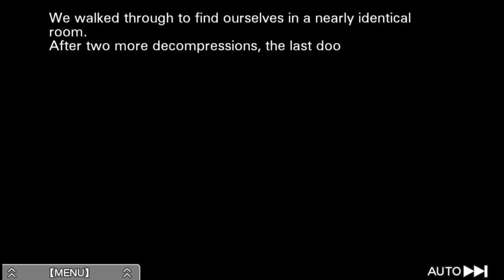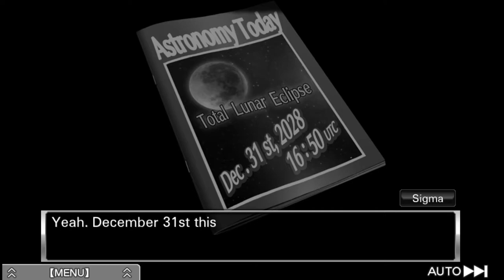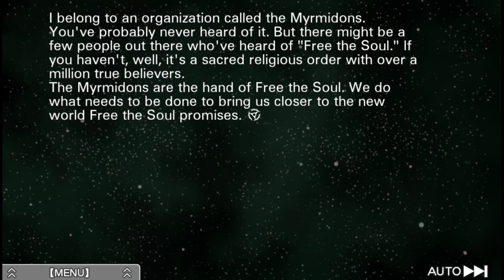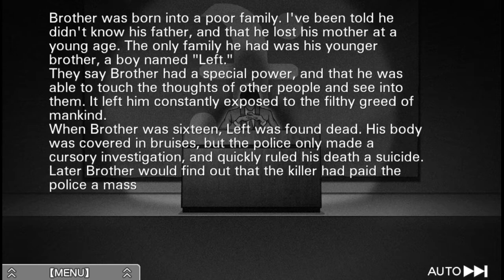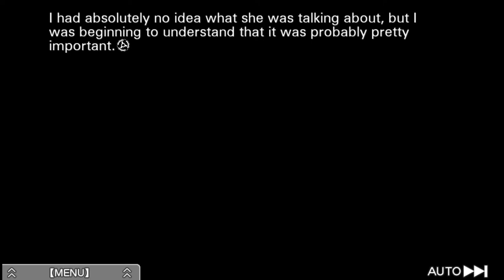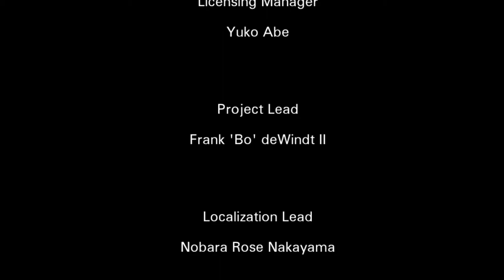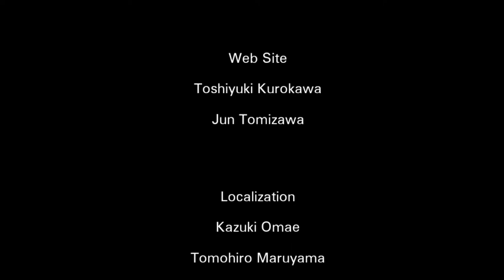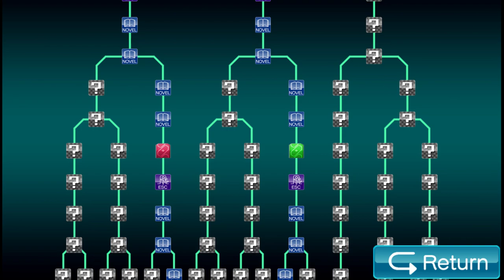Zero Escape: Virtue's Last Reward part 18:The Dio End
In this video I get the Dio end.
To get this one you have to choose the magenta door then betray both time.